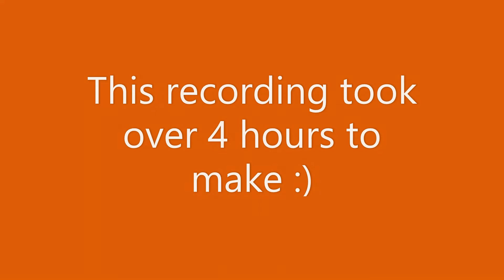Cubecraft Barn Parkour (Gold)